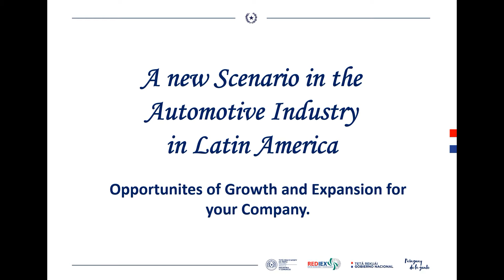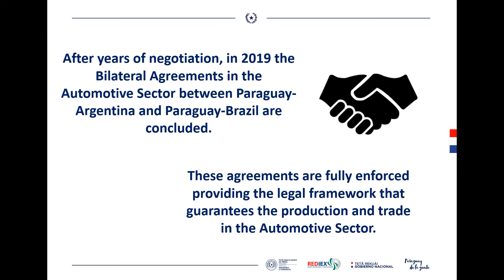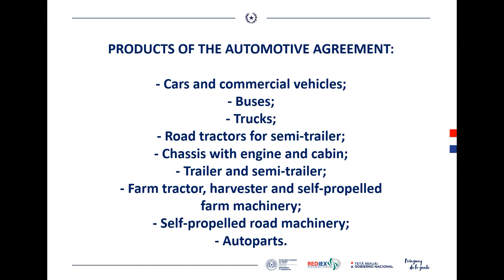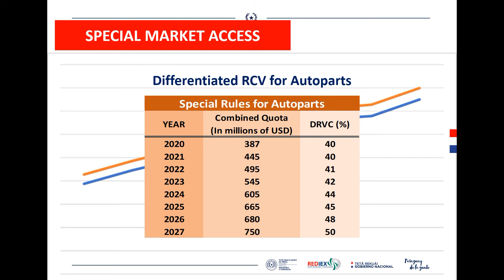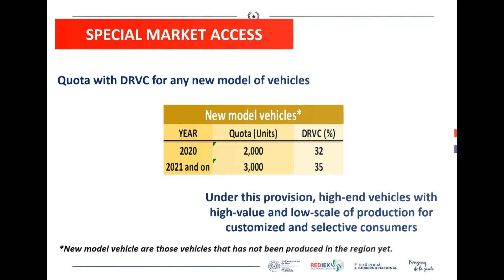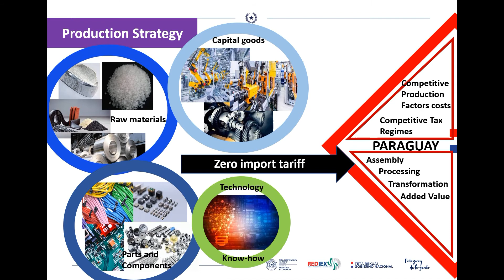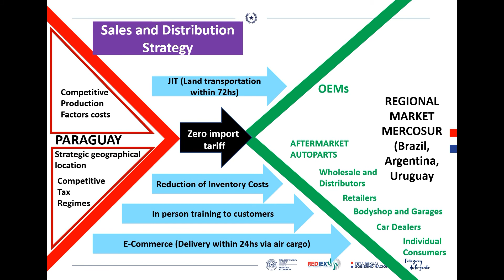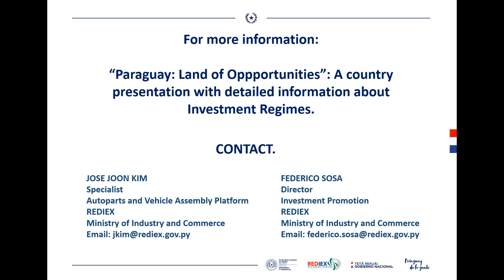Paraguay Opportunities for Growth and Expansion for your Company in the Automotive Sector